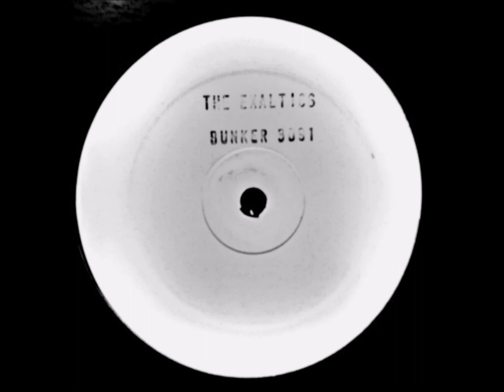The Exaltics – Things Fall Apart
The Exaltics – 1000 Lights In The Sky (Part 3)  [Bunker Records – BUNKER 3091]

The Exaltics : Robert Witschakowski
German producer. He is one of the founders of Solar One Music.

Bunker Records :
Set up in 1992 by three white and Eurasian middle-class nerd punks who had just moved into the squat zone of central The Hague from the suburban newtowns of Zoetermeer and Alphen a/d Rijn (where Rude 66 also hails from). Since no label was interested to release the music of Unit Moebius, their (now legendary) 'acid planet' squat parties in The Hague, with twelve hours of non-stop comatose acid-house music, no lights but heavy strobes and a very freaked out audience (partially due to the strong and pure LSD sold by one of the Unit Moebius members) of punks, squatters, junkies and patients from two nearby psychiatric institutes, made it possible to release Bunker 001 and 002. The next two releases were paid for with money made from selling LSD (silver surfers!). Soon the fucked up standards for The Hague's hard, dark and crazy industrial techno music were set and the acid scene exploded.

Content used is strictly for research/reviewing purposes and to help educate. I do not own any rights of the material i upload,so if you are a producer or a label that u would like this video to be removed please let me know and i will do it immediately.